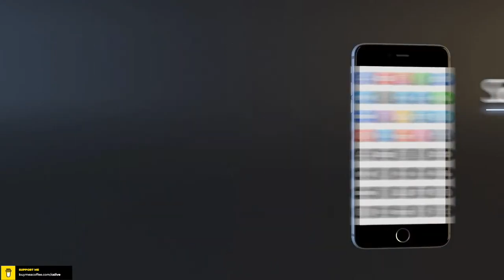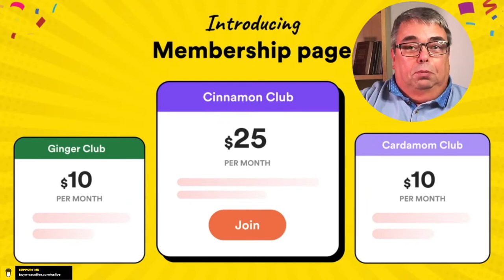What is Buy Me a Coffee? Edited Edition CSLive Fixit4seniors @Buy Me a Coffee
What is Buy Me a Coffee?

Now I have used Buy Me a Coffee for a while and it is actually working. I will tell you more abot it here. Edited Edition

REFFERAL LINKS:
TUBEBUDDY
Hjælp til at få succes på YouTube. Her er der god hjælp at hente hos TubeBuddy
✅WP 301 Redirects PRO til WordPress
Hey! You can stop paying monthly for software by using AppSumo and getting the best deals on tools to help you and your business grow. Here’s $10 to get started. You can thank me later 🙂

Thank you for help and support from:
Luria Petrucci